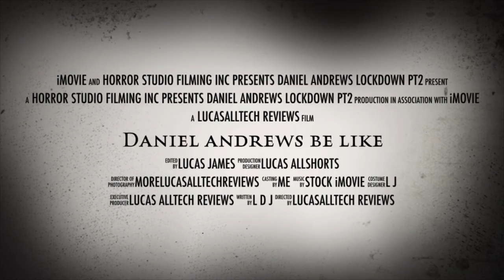Daniel Andrews Lockdown PT2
Get On The Beers They All Say.